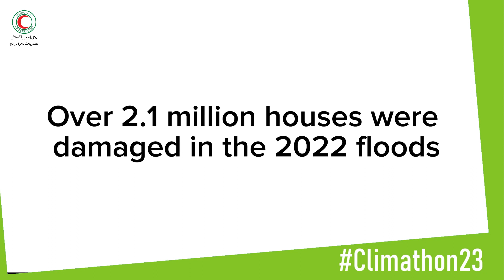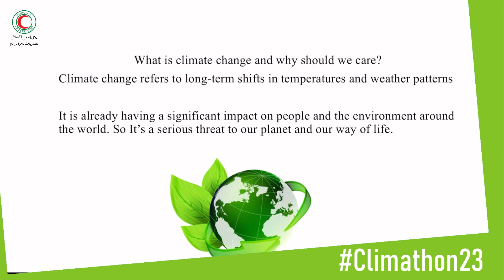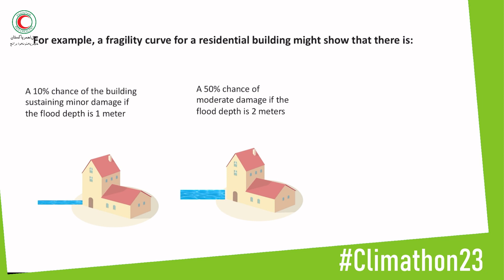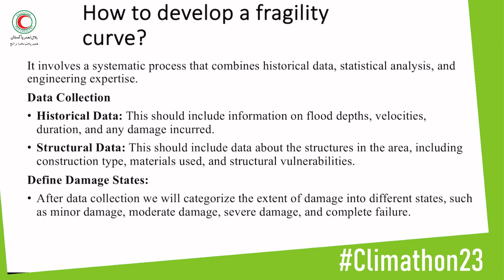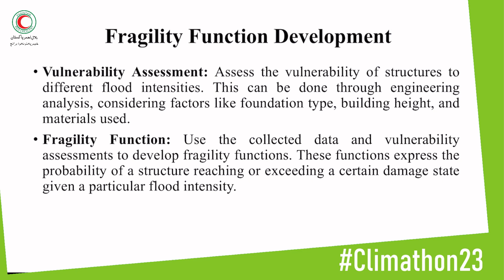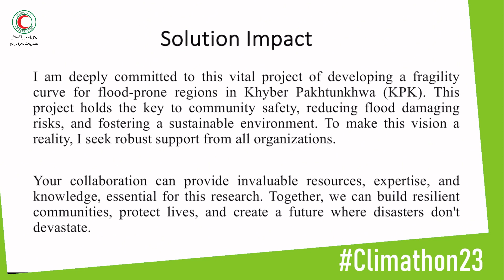Fostering Sustainable Agriculture and Ensuring Food Security | Engr. Mudassir Ahmad Khan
"In this video, Engr. Mudassir Ahmad Khan, a Civil Engineer with a passion for climate resilience, shares insights into his project to develop a fragility curve for flood-prone areas of Khyber Pakhtunkhwa (KPK), Pakistan. This innovative approach assesses the risk of flood damage and aims to build climate-resilient communities in the region.

Mudassir Khan, a master's student in structural engineering at UET Peshawar and the founder of the non-profit organization 'Climate Resilient Communities,' discusses his mission to spread awareness about climate change and mitigate its impacts. He emphasizes the importance of collaboration and cross-sectoral engagement in achieving climate resilience.

Join us in the journey to combat climate change and build a more sustainable future. Learn more about the project, the challenges facing Pakistan, and how you can contribute to climate resilience.